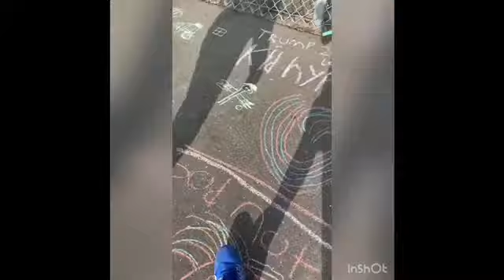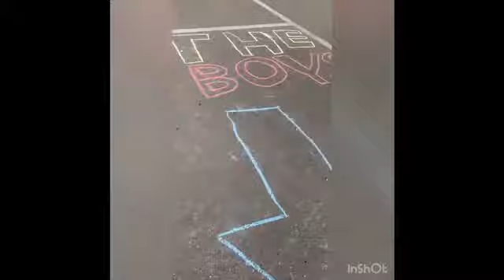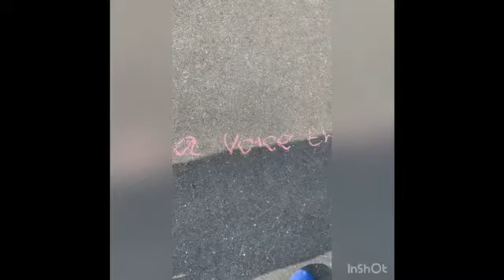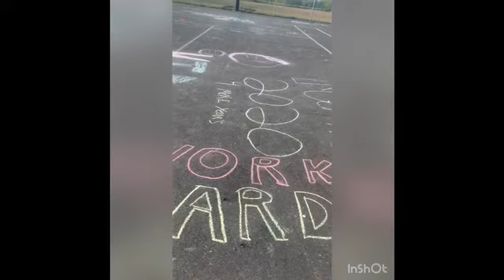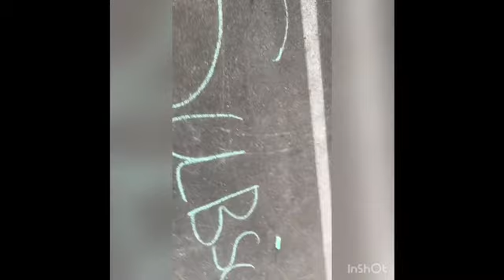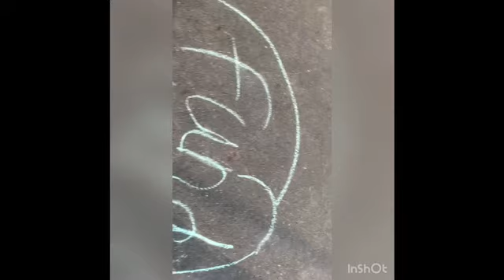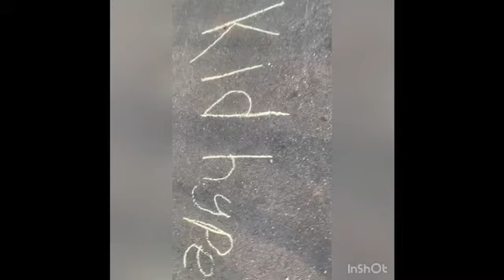customizing the basketball courts!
Song-“vibe” by Ireland boys (ft. NCK & dj Fabulosa)